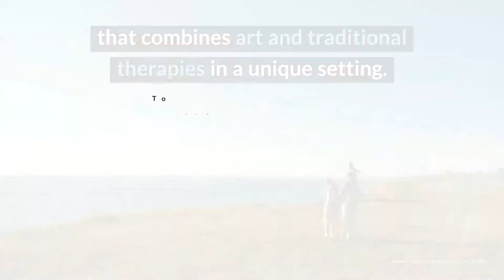Grace Street Review - Lewiston, ME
Grace Street provides adult clients recovering from opiate addiction a solid treatment program. The focus on community building through art complements the traditional therapeutic modalities in a unique setting.

Grace Street
Lewiston
550 Lisbon St
Lewiston, ME 04240

Portland
494 Forest Ave

Bath
9 Park St

Grace Street Cost: $6,000 (30 days); medical appointments and medications extra.

Rehab Reviews
Rehab Cost
Rehab Location